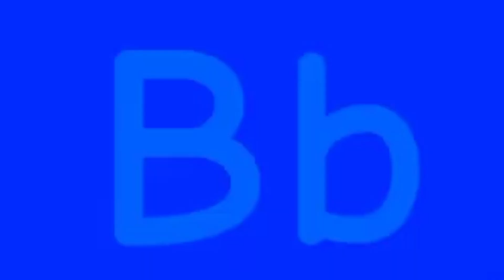Azerbaijani Artistic Alphabet (CROPPED)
credits to The Domino Lab